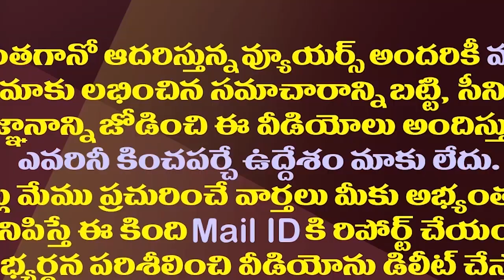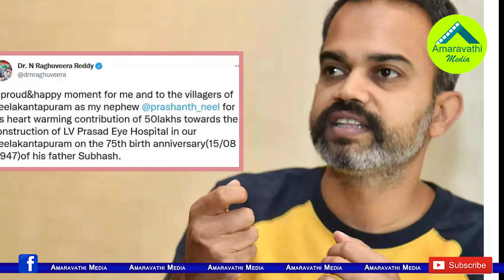శభాష్ ప్రశాంత్ నీల్..ఈ కేజీఎఫ్ దర్శకుడు ఏం చేశాడో తెలుసా?| Prashanth Neel Did't Forget His Roots